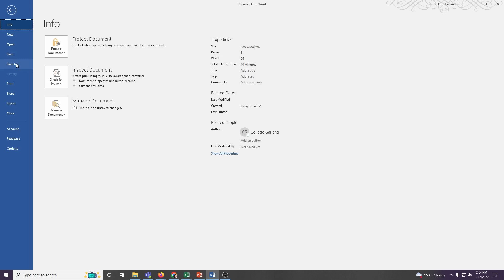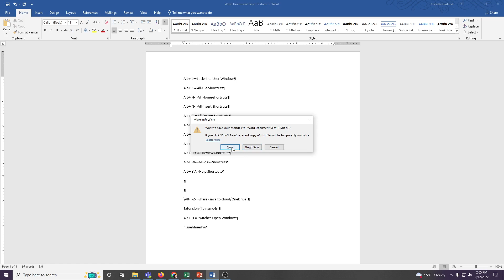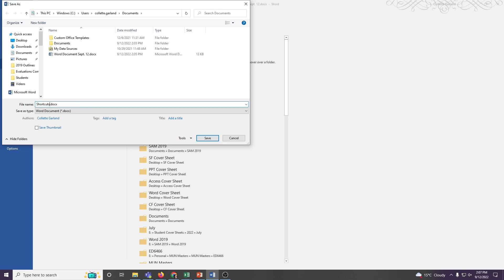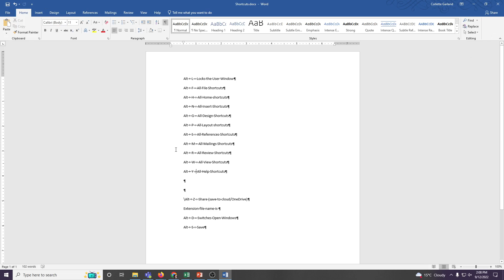How To Save Word Document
Step 1. Click File
Step 2. Click Save
Step 3. Click Browse and choose Folder, then click Save.